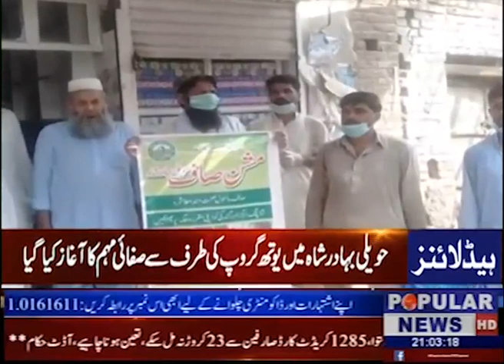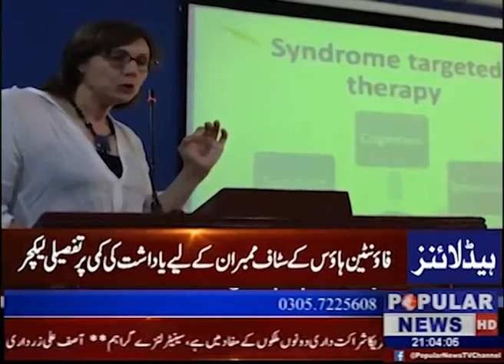News Headlines 23.09.2019